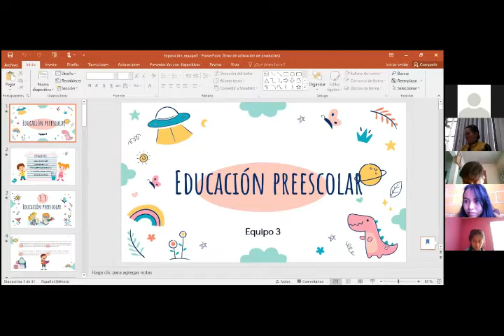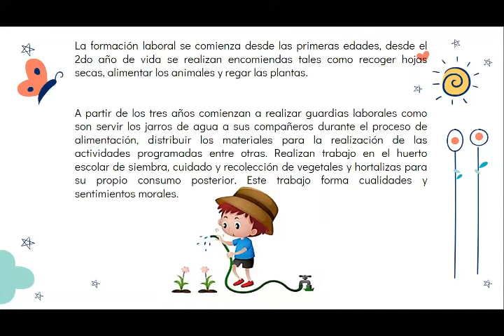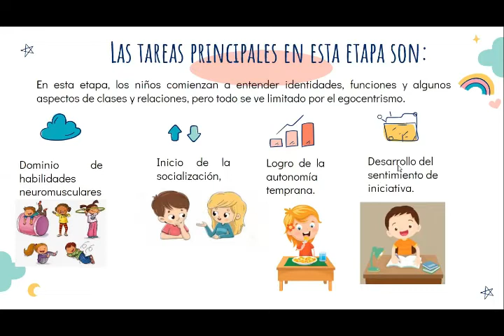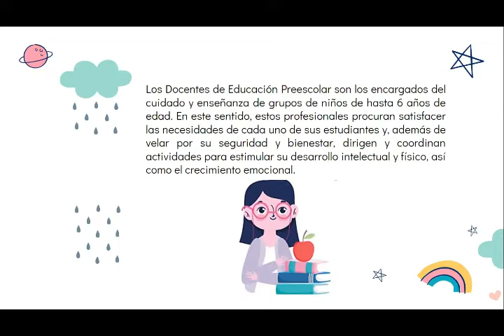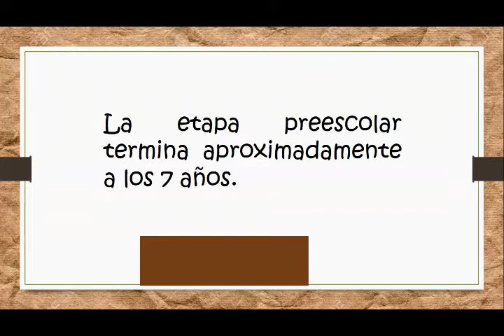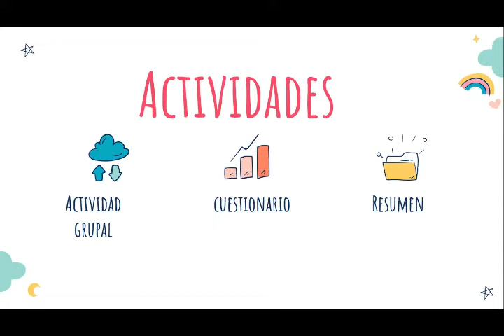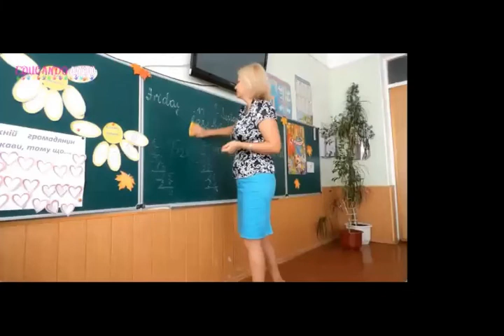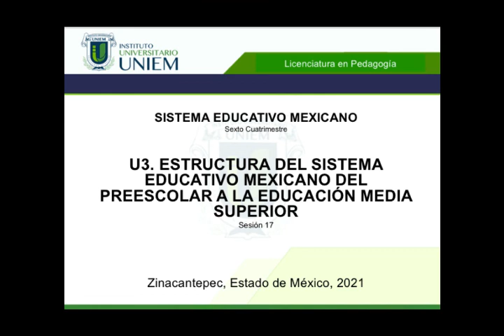UNIEM LP6º Sistema Educativo Mexicano 2021 07 07